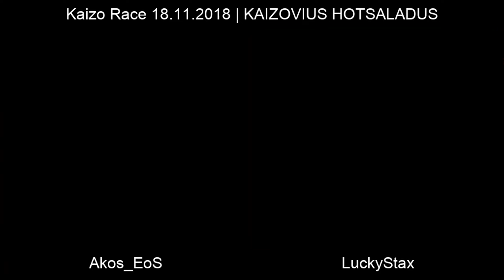Megaman Maker WKR №69 🏁 KAIZOVIUS HOTSALADUS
🏁 Megaman Maker Weekly Kaizo Race №69 🏁
👀 Racers on multiScreen render: Akos_EoS, Lucky Stax

🔹 Level info 🔹
Title: KAIZOVIUS HOTSALADUS
Author: Reddy (KAIZOVIUS)
Original Id: 275755
MMM Version: 1.4.2.1

❗ All times in UTC ❗
🔫 Race started at: 17/11/2018 22∶00∶18 🔫

🏃 Post star times 🏃
1. Akos_EoS 🏆 17/11 22∶29∶32 ⏱ VOD RTA: 00∶28∶53
2. Yagami 🥈 17/11 22∶35∶34
3. DaviEu 🥉 18/11 01∶00∶13
4. ThatIsJustGreat ⭐ 18/11 01∶21∶31

🔥 DNF Racers 🔥
5. Lucky Stax